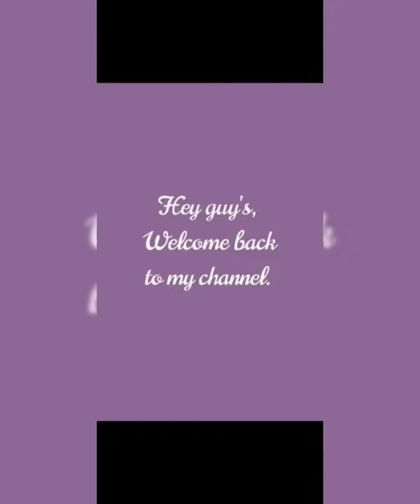clips easy to make for beginners.